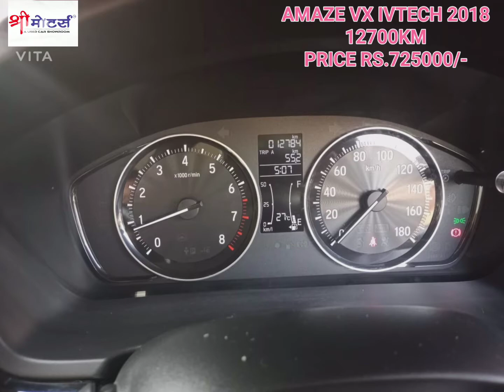HONDA AMAZE VX 2018 MODEL PETROL SHRIMOTORSINDORE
SHRI MOTORS